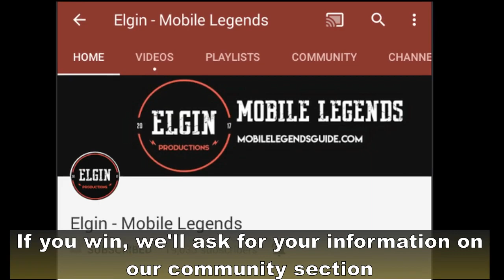THANK YOU 500K SUBS, THANK YOU SO MUCH! 🙏 SKIN GIVEAWAY MOBILE LEGENDS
And I just wanna say thank you guys
Thank you for sticking with us through these past months